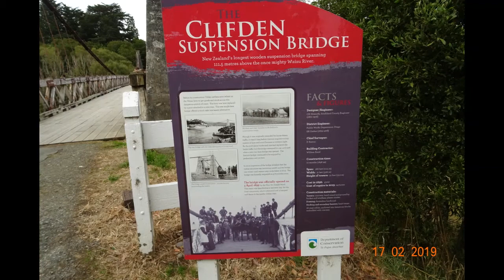Driving Around South Island New Zealand Feb 2019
A brief video of driving around the South Island from the Clifton bridge to Queenstown and beyond. By far the best route to take from Dunedin is south to then pick up the Southern Scenic Route via Manapouri -Te Anau to Queenstown, for some of the very best Scenery.